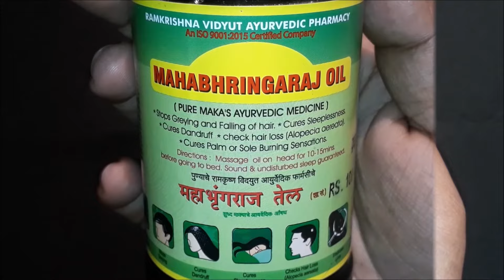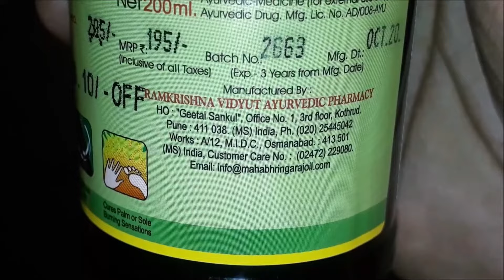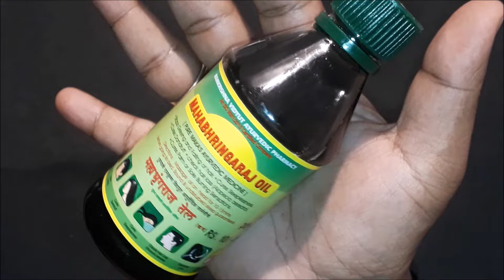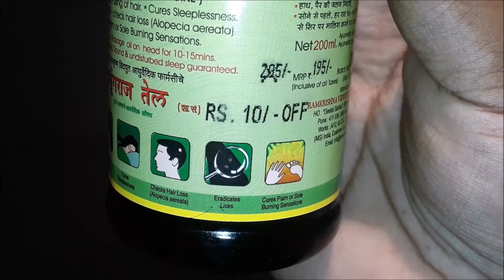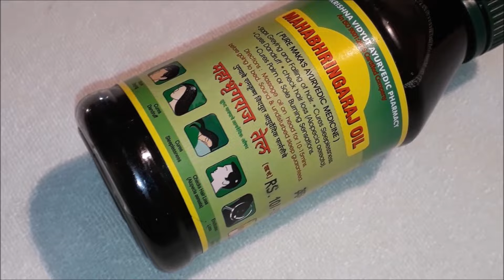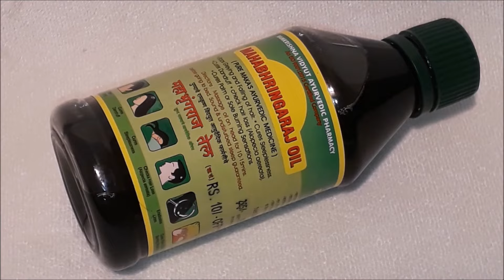Mahabhringaraj Hair Oil Review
Dosto aaj kaa video mahabhringaraj hair oil ke upar hai or isske hair loss ki problem me bahut ache result mile hai . jisse maine iss video me bataya hai. Dosto ye 100% honest review hai.

/+anmolhindi

ute for prescription suggested by beauty, diet and health care professionals. Viewers are subjected to use these information at their own risk. This channel doesn’t take any responsibility for any harm.